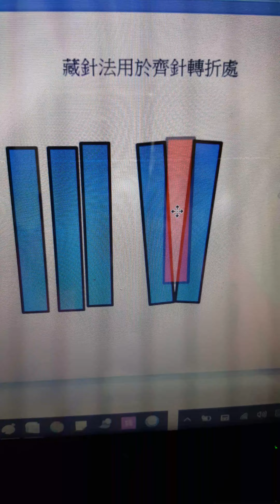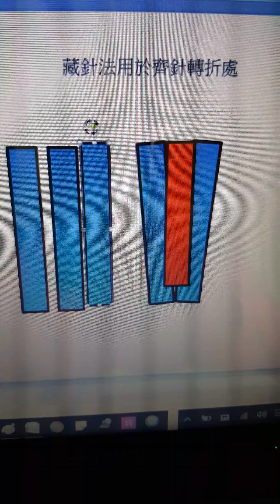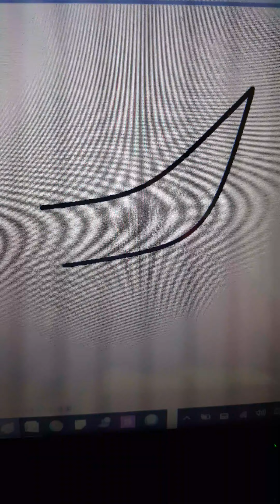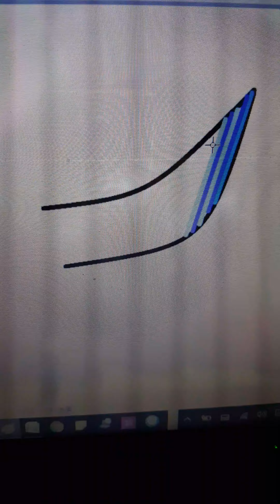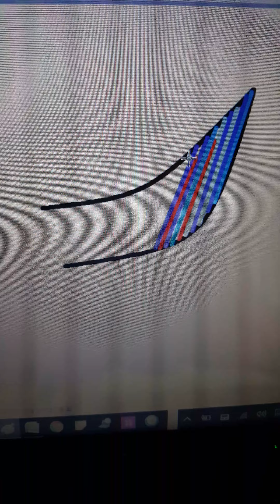【彣彣学苏绣】彣彣电腦演示齊针遇到轉折處如何使用藏针使苏绣丝理平順自然2017-02-21